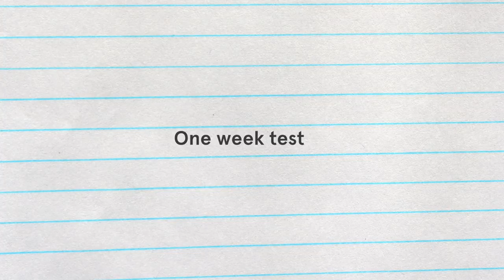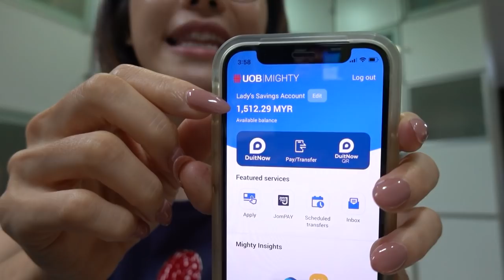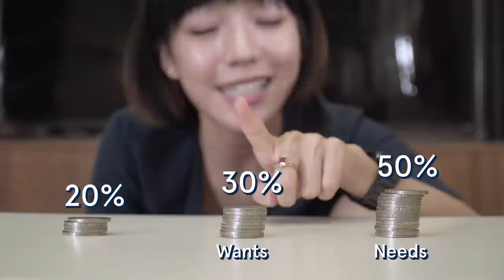Let's talk - MONEY $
Do you have any other suggestions on Money Management?

"UOBKOE"
to sign up for UOB Lady's Savings Account online and get RM60 Lazada e-cash voucher!!

Note :
UOB Is a member of PIDM.UOB Lady’s Savings Account is protected by PIDM up to RM250,000 for each depositor. Group Lady’s Cancer Plan is underwritten by Prudential BSN Takaful Berhad (740651-H)